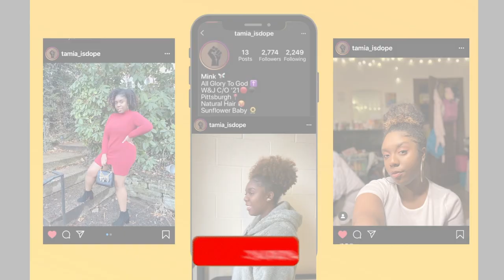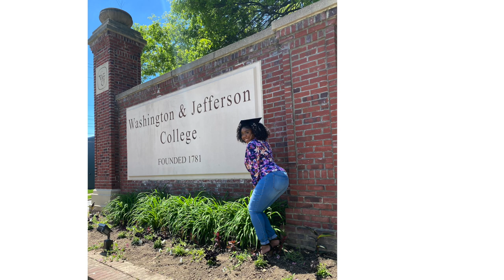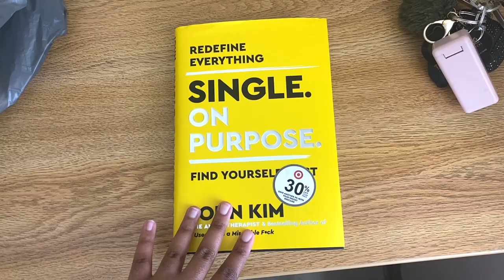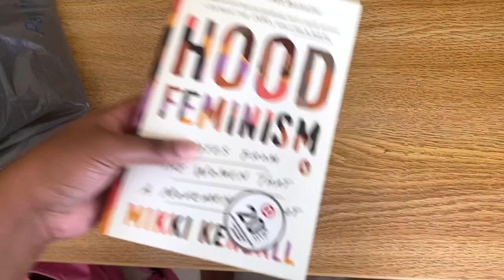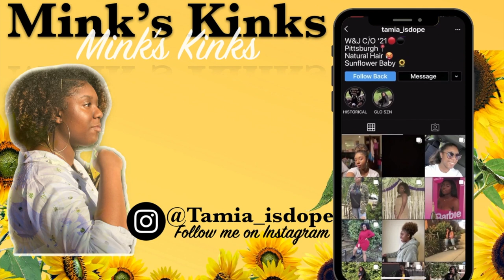Graduation Vlog 🎓| Senior Pictures, Pedicure & More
Hey Y'all! Today, I am taking you all along with me throughout the days leading up to graduation! I hope you enjoy this vlog! Let me know if you want more! 💗